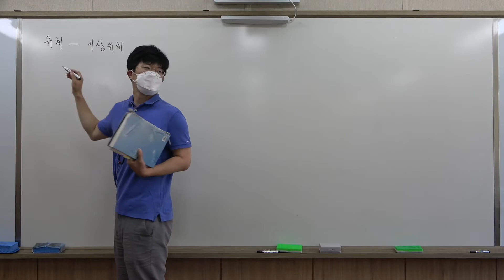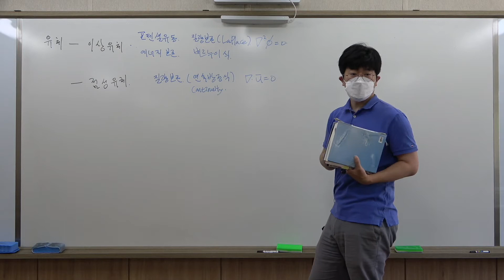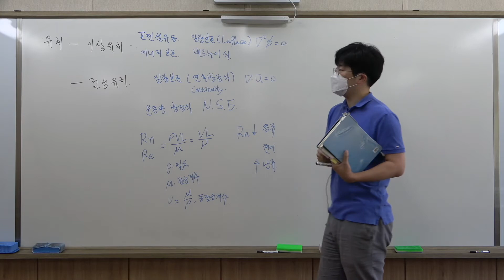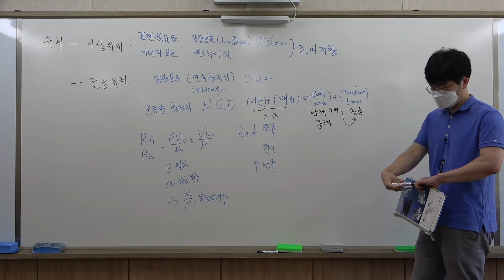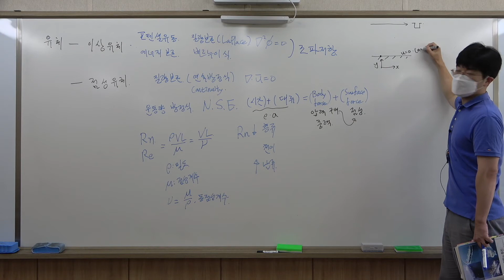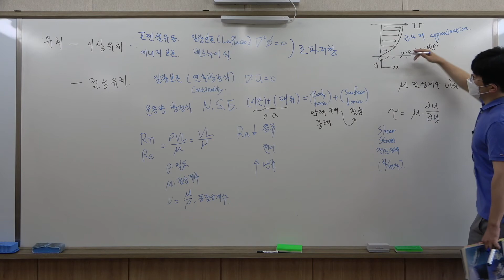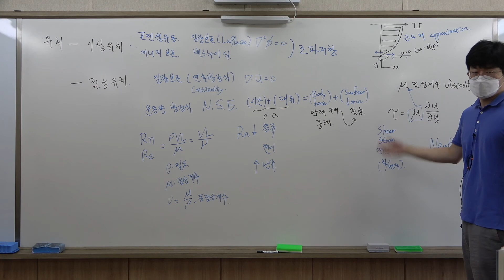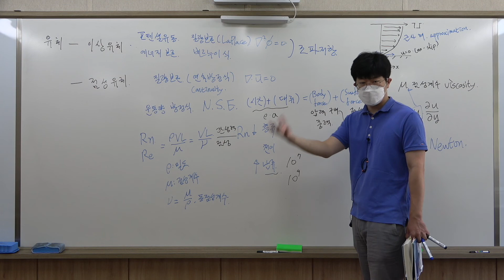[CNU NAOE] 선박저항추진 3장 점성저항 (1)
점성유동 복습